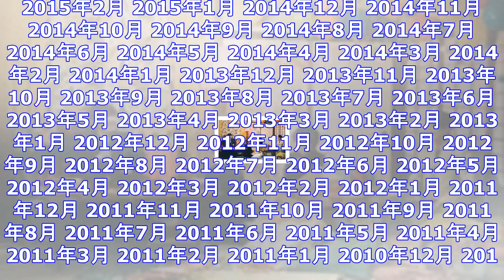Indigo la end、ニューシングル「冬夜のマジック」を配信リリース ｜ ガジェット通信 getnews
DATE:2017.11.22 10:00 OKMusic ガジェット通信 GetNewsを≫ @getnewsfeedさんをフォロー indigo la Endが、12月3日に約1年ぶりとなるシング...